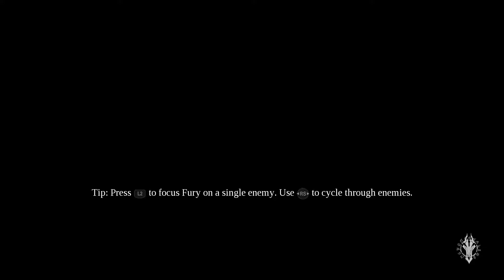Ride Along: Darksiders III (Part 10)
"When He broke the third seal, I heard the third living creature saying, "Come." I looked, and behold, a black horse; and she who sat on it had the Barbs of Scorn in her hand."
- Book of Revelations (sorta)

Against all odds, the Darksiders legacy rises from the ashes as Fury, Rider of the Black Horse, embarks on her quest to battle and capture the Seven Deadly Sins!

Hey, it's the side stuff episode.